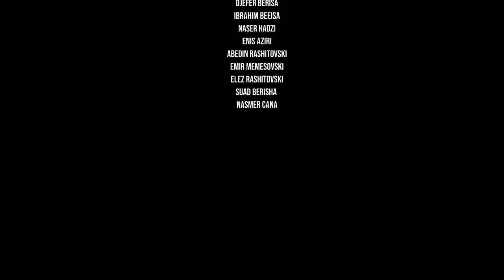ALI GASHI - O ALLAH TANO TUJA Official 6K Video - Cukirecords Production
- ALI GASHI - ALBUM 2024 -
► 1/6 - O ALLAH TANO TUJA

► Arrangement: Ali Gashi
► Mix & Mastering: Alex Prokuplja
► Lyrics: Iskender Ismail
► Back Vocals: Abdula Demiri & Alex Prokuplja
► Video production: CukiRecords Production
► Montaža, Post Produkcija, Kolor Korekcija (Editing, Post Production, Color C.) -  Seko Malik

LOCATION: - GILAN KOSOVO -

O ALLAH TANO TUJA

REF…
MA ROV TU O ALLAH TANO TUJA
KER SAB’BRI KI AKAJA DUNYAYA
NANE OV NISHTO TE LEL TUTAR
A TE NA DELTUT NESHTO PO SHUKAR

O ALLAH KASTAR KA LEL O DIKHIBA
A OV BUT SAB’RI KERELA
KA MENINEL OV LESKE ODOVA
KO AHIRETI DZENNETEJA
ODOLESKE MA TUGUJN TU PHRALA

REF..

O ALLAH KEDA LELA TE NAJ MANGLE
A TU ALLAHESKIRI ODREDBA  VAKEREJA
I NADA TIRI TANI KO ALLAHI
NANE JAVER NAGRADA OSVEN DZENNETI

REF..
Publishing & Copyright -
Akava Video pripadinela basho kanali taro - Ali Gashi - koj ka probinel Te chivel ko javer YouTube Kanali ka ovel prijavimo Ko YouTube Admin oven saste.